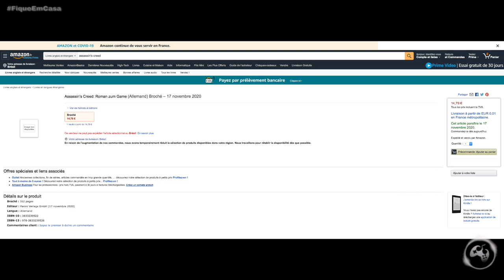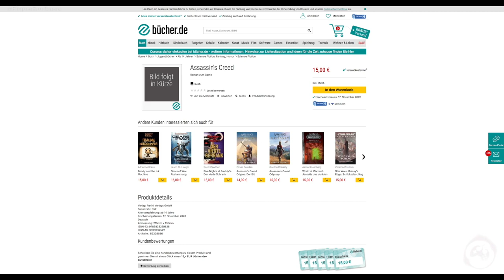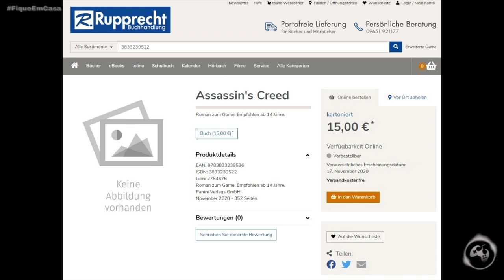URGENTE!!! Assassin's Creed Ragnarok - O Livro do Jogo foi Listado em Varias Lojas!!!!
Fala Fiotes!
Tudo beleza?

Hoje um Romance de Assassin’s Creed foi listado para 17 de novembro deste ano em diversas lojas, talvez se mostrando ser a primeira evidencia solida de que o próximo jogo da franquia será revelado este ano.
Embora tenhamos rumores e mais rumores, nada foi afirmado ate agora e isso pode ser o primeiro sinal de diversas novas infos que teremos por esses próximos dias.
Entenda um pouco mais no video de hoje.

PARCEIROS
Loca Jogos

Kallil Augusto